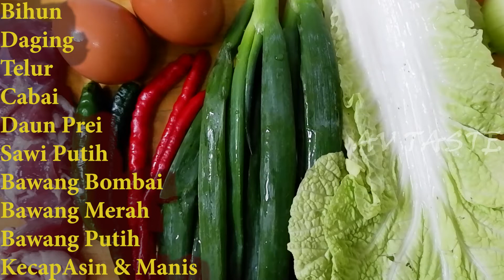MASAK BIHUN GORENG DAGING SPESIAL !!!!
Selamat memasak :)